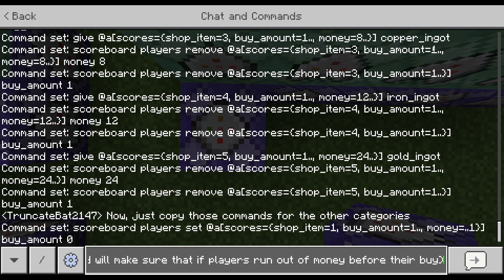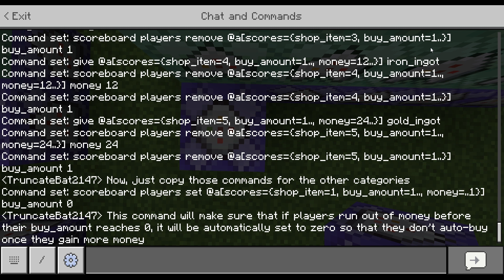How To Make a Compact Buy/Sell Shop Using Command Blocks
A fully-functional command block shop where you can both buy and sell items, complete with a compact, simple, and efficient interface!